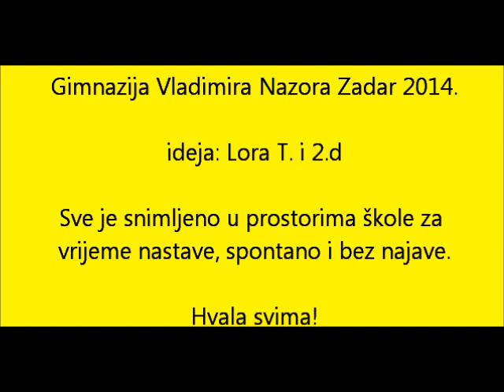Pharrell Williams - Happy (Gimnazija Vladimira Nazora Zadar , Croatia)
Sudjelovali učenici i djelatnici Gimnazije Vladimira Nazora Zadar.
Kadrovi su snimljeni za vrijeme nastave, spontano i bez najave.
Hvala svima koji su plesali i bili happy dok smo ovo snimali.
Ideja: Lora T. i 2.d

Video snimila, režirala i montirala: Sanja Fabac, prof.